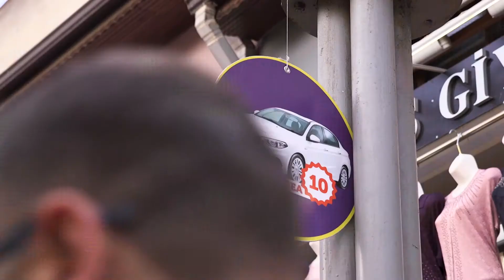Payitaht Çarşı Alışveriş Günleri 2017 After Movie OutWork Event Company